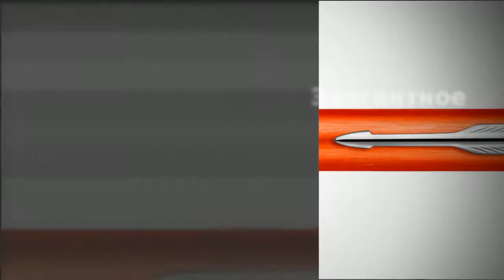Шариковая ручка Parker IM Premium Historical Colors K225 Big Red CT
Вы можете приобрести Шариковую ручку Parker IM Premium Historical Colors K225 Big Red CT в магазине 1001 Ручка.ру